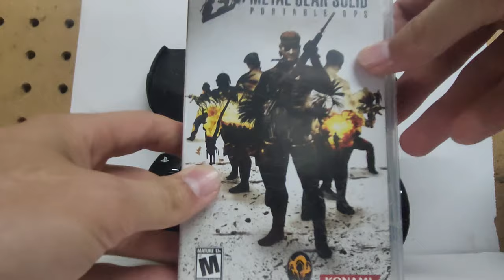Review of my childhood dream console....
this was such a childhood dream to own one, in this condition! what are your thoughts on it?